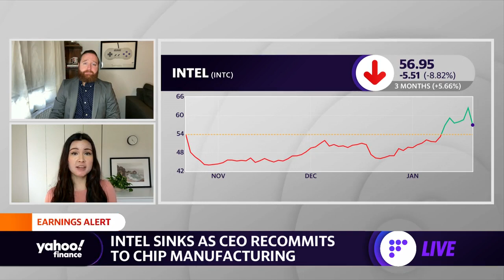The future on online disinformation and misinformation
Yahoo Finance's Dan Howley reports on online disinformation and misinformation.